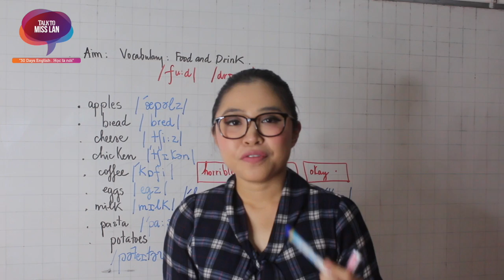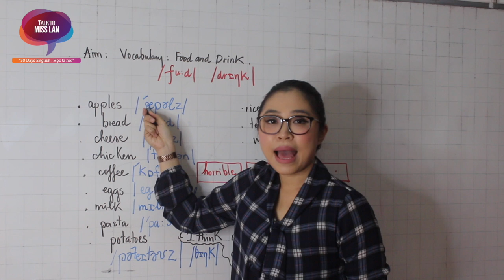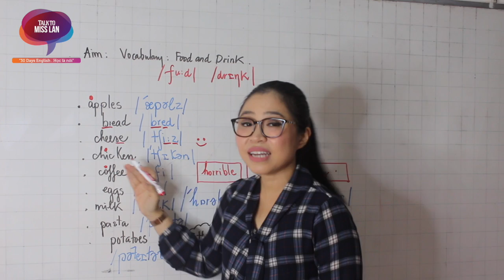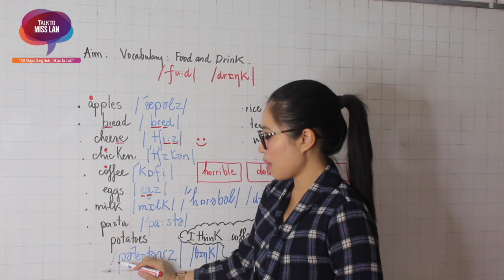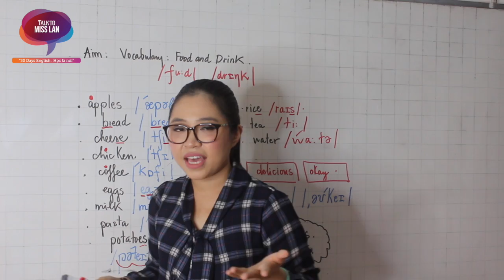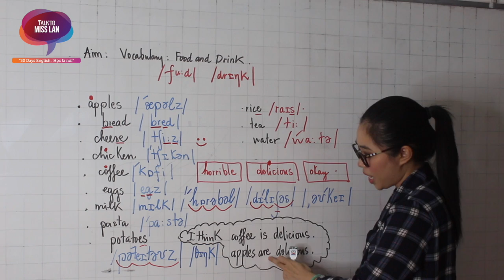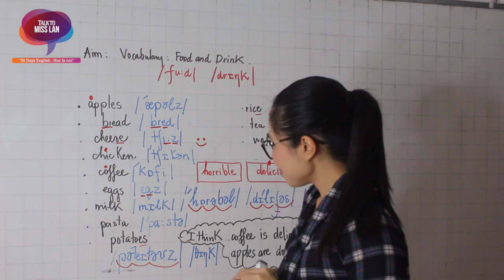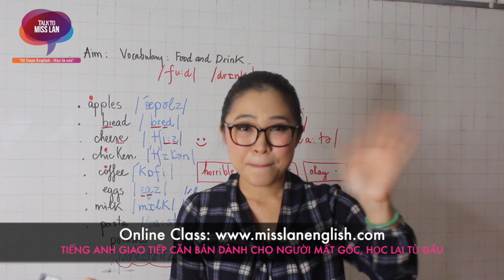Bài 20: Từ vựng về ĐỒ ĂN - THỨC UỐNG | Talk To Miss Lan